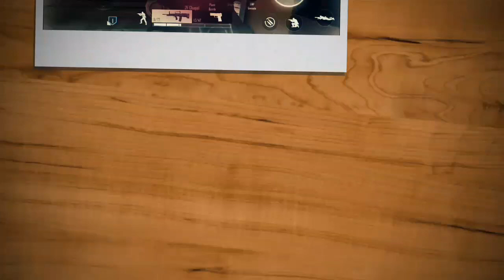After 2 months of retirement he's back(Pixel gun 3d)